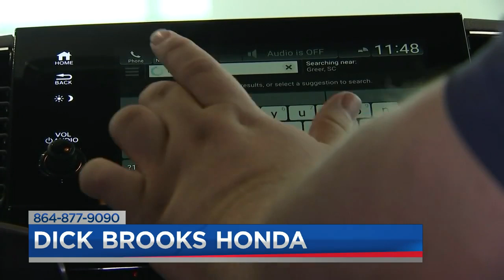Expansion & growth at Dick Brooks' Honda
Ed Rich of Dick Brooks Honda will stop by The Morning News at 10 a.m. every Tuesday to talk about the latest Honda trends. 7, 2019)